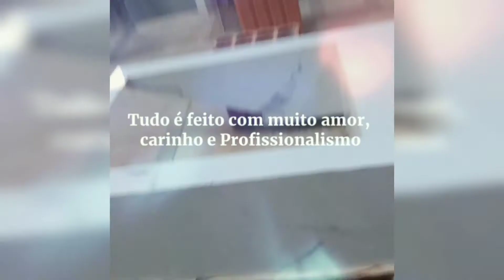Mas um passoapasso de como cortar e afinar as meiasesquadrias dos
Sigam também no Instagram: @blinovacoesporcelanataria